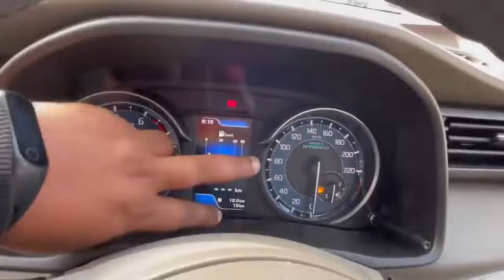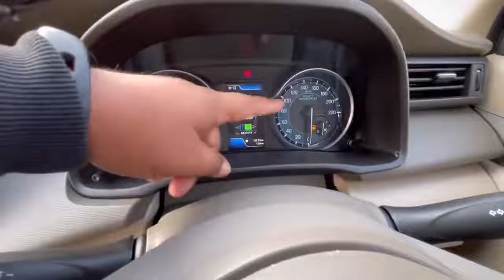ये है भारत कि सच्ची 7 Seater ❤️ सिर्फ़ 8.76 लाख | Maruti Suzuki Ertiga